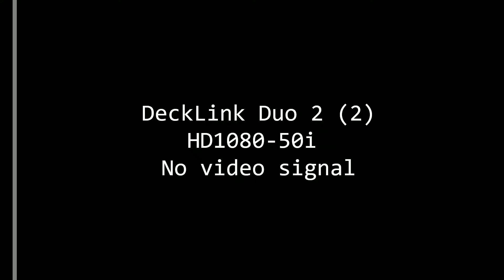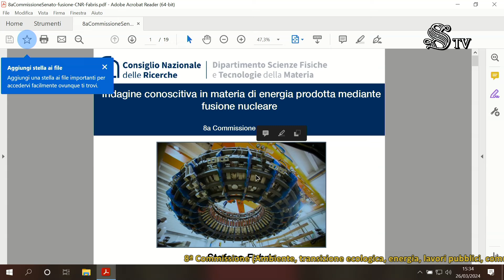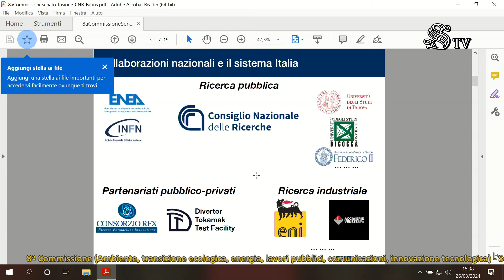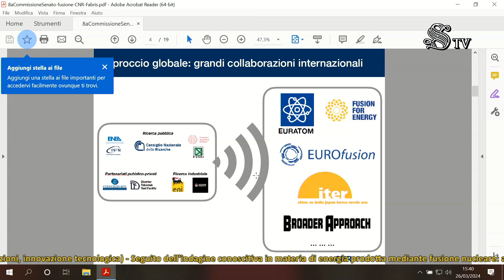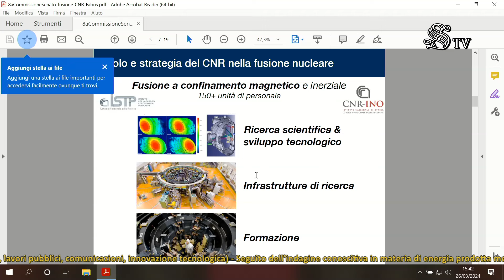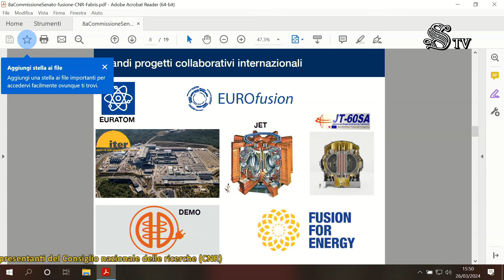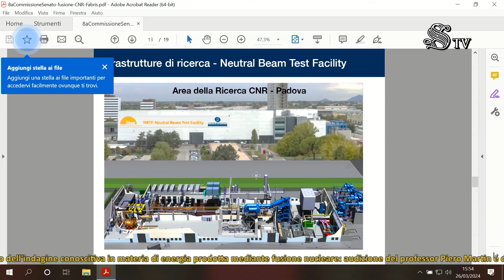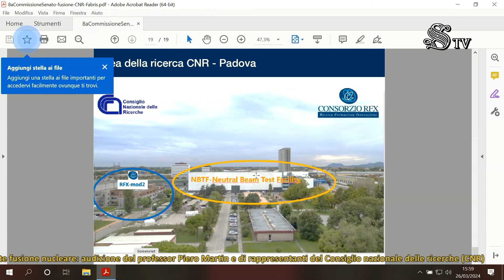Roma - Energia prodotta mediante fusione nucleare (26.03.24)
- Roma - Energia prodotta mediante fusione nucleare
Commissione Ambiente, lavori pubblici

Energia prodotta mediante fusione nucleare
Seguito dell'indagine conoscitiva in materia di energia prodotta mediante fusione nucleare: audizione del professor Piero Martin e di rappresentanti del Consiglio nazionale delle ricerche (CNR) (26.03.24)